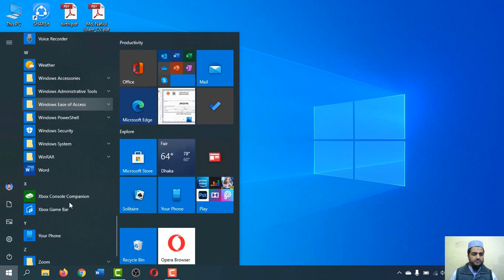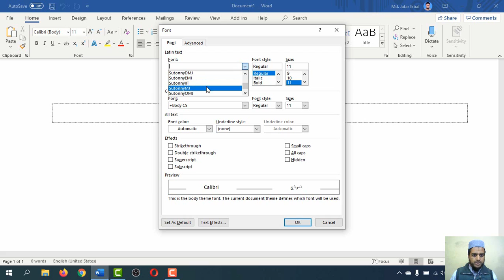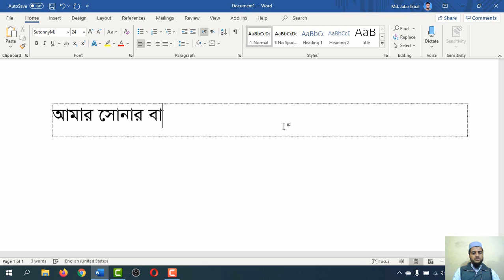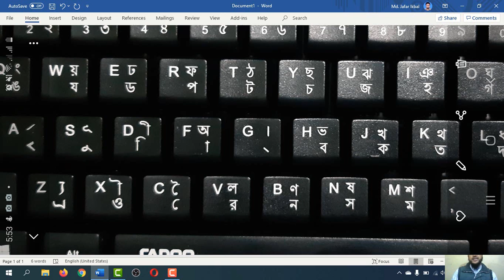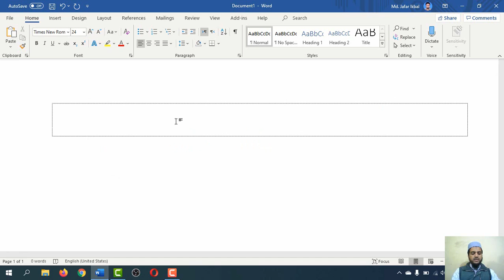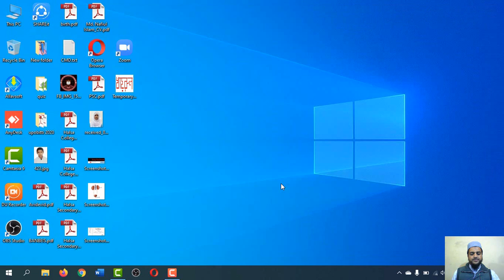Bangla Typing. বাংলায় টাইপ করা। বিজয় কী-বোর্ড দিয়ে বাংলা লেখা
এই ভিডিওটি দেখা শেষ হলে মাইক্রোসফট ওয়ার্ডে বাংলায় টাইপ করার পদ্ধতি জানতে পারবেন।